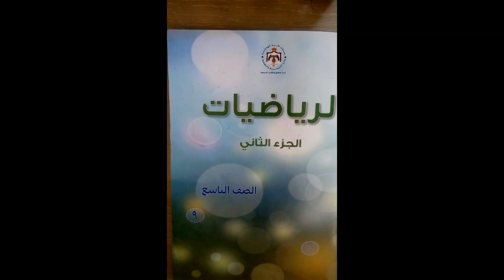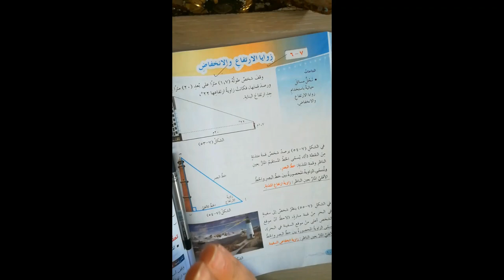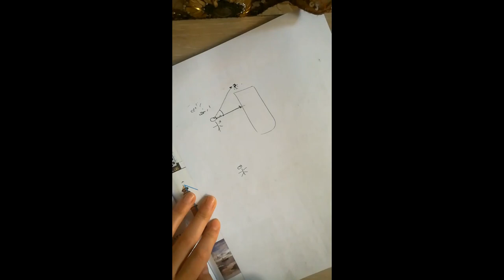3-5-2020رياضيات الصف التاسع- حل المثلث القائم وزوايا الارتفاع والانخفاض